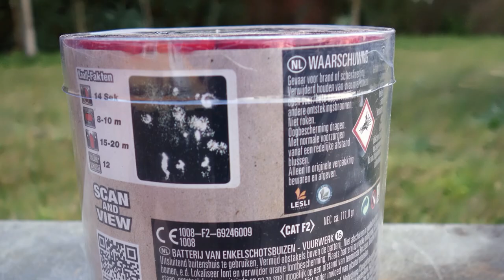Lesli Corsac | Crazy PFEIFBATTERIE | Heuler + Bukett [Full HD]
Heute im Test: Lesli Corsac

* Kamera, Camcorder, Videoequipment:

* 2x BESTER Brenner (Sturmfeuerzeug)

KEEP WATCHING.